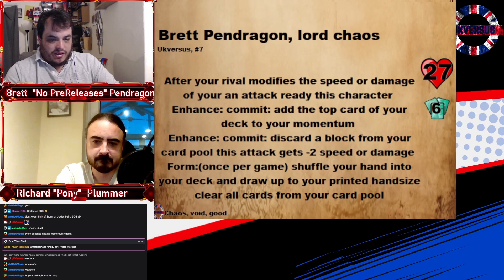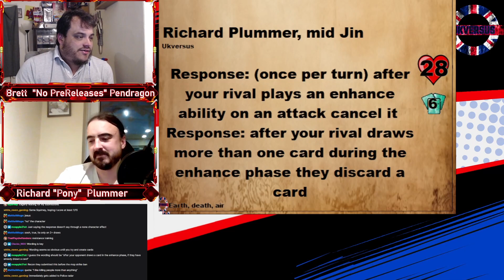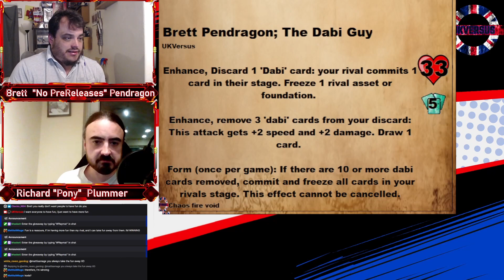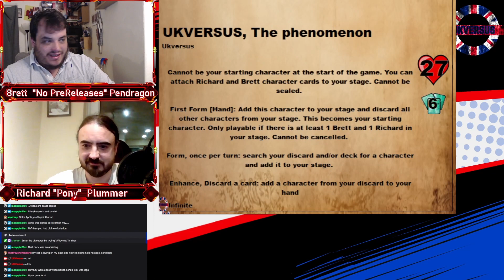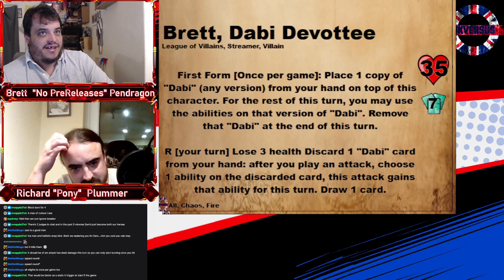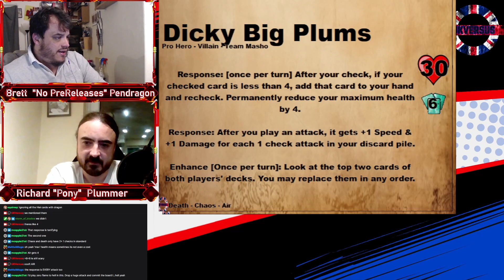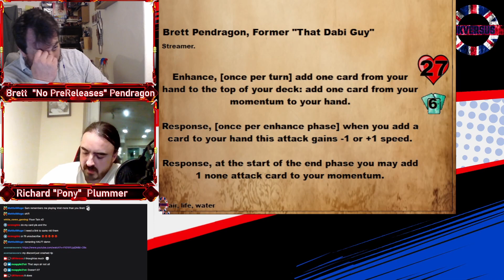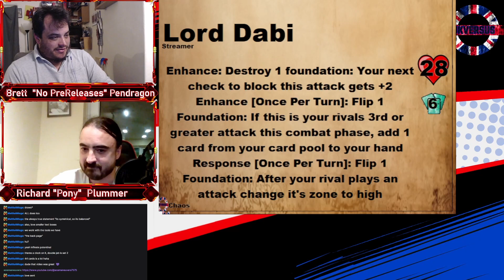UKVersus Card Design Competition Part 1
As part of our 1 year anniversary we asked the community to design character cards for Myself and Richard, we are joined by UVS commentary, Content Creatior and Card Creation Genius Sam Tate,